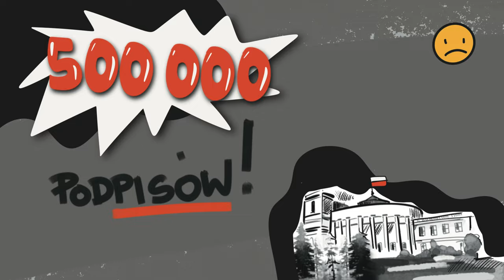Referendum dla obywateli, nie dla polityków. Czy to możliwe? | Animacja LubBezpośrednio.PL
Abraham Lincoln definiował demokrację jako rządy ludu, przez lud i dla ludu. Referendum to demokracja w soczewce. Jak wygląda w praktyce? W polskim wydaniu to częściej rządy polityków, przez polityków i dla polityków. Jak mogłoby to wyglądać w prawdziwej demokracji bezpośredniej? Dlaczego potrzebujemy zmiany Konstytucji, która pozwoli na rozpisywanie referendum bez dodatkowej zgody polityków? Co mówiły o tym największe partie polityczne? Odpowiadamy w nowej animacji!

2. Wejdź na i śledź nasze materiały, w tym informacje o nadchodzących spotkaniach!
3. Zapisz się na nasz newsletter, by nie przegapić cennych informacji i dowiedzieć się, kiedy pojawimy się w Twojej okolicy
4. Zaproś nas do zorganizowania warsztatu lub wykłady w swoim mieście lub Twojej organizacji